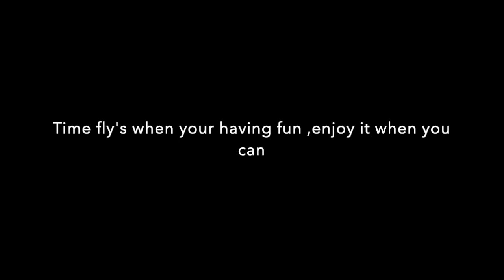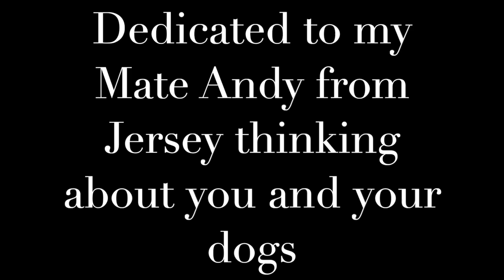Our working dogs